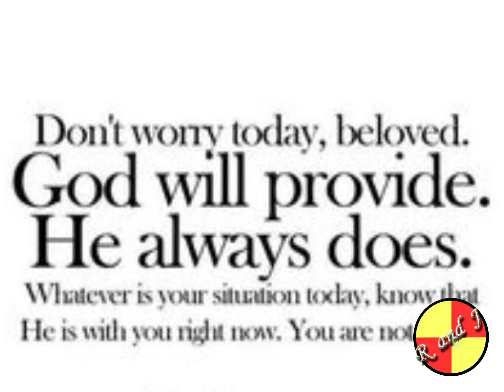How to change oil your Farm Equipment (harvester and tractor) (Part 2) (Project Kubota)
Proper maintenance of unit (Part 2)

1. Introduction ( 0:00 )
2. Draining Engine Oil ( 2:00 )
3. Clients Feedback and promotion for Business ( 3:18 )
4. Draining HST oil ( 5:15 )
5. Things to do while draining oils on both Engine and Transmission ( 6:30 )

COMPANY INTRODUCTION
    Hello mga Ka-farmers,

     We are R and J Marketing located at 2nd flr. Pecache bldg. Brgy. Marcos, Talavera, Nueva Ecija. We sell Quality Kubota Harvester and Tractor via Cash and Financing. We offer big discount for Cash basis clients. We also offer Financing or Installment basis for nearby areas

   Easy installment process !!
1. Every 6 months easy to pay amortization
2. Up to 3 years long term to pay
3. Fast approval
4. Highly competitive interest rate

Units available

Harvesters
1. DC70ph plus
2. DC93ph
3. DC35ph

Tractors
1. L4018 with free rotary tiller
2. L5018 with free rotary tiller
3. M7040
4. M9540
5. M108S

    All units have 1 year warranty
    We also do Service maintenance (Change oils etc.)
    We also do after sales maintenance
    Complete freebies
    Complete Documentation and Operators manuals
    We also do Trainings for our dear clients

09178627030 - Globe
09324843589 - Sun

Kubota Pilipinas - YT channel
Kubota Farmers Philippines - YT channel
Kubota Harvester & Tractor For Sale - FB page
R and J Financing and Free-lance marketing department - FB page

Thanks
God bless